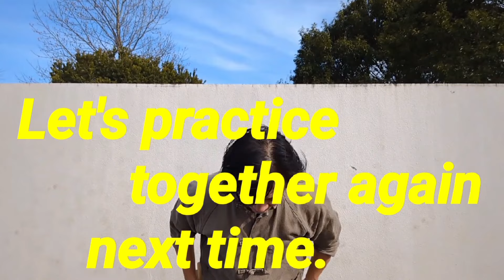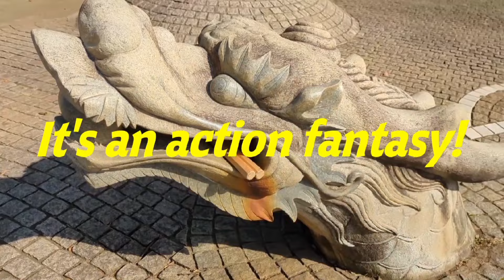『Nunchaku practice 2024』Basic 5 「swing around and change hands」Part２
All the movements in this video are action fantasy, not martial arts that can be used in actual combat.